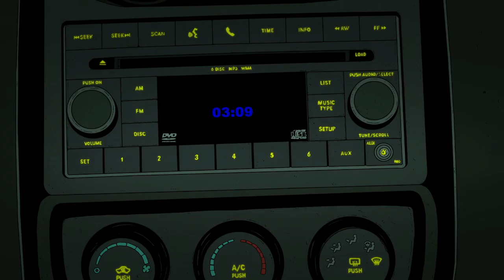Have A Nice Day - Action HOLLYWOOD Thriller - 2019 - Chinese Crime Comedy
A hard rain is about to fall on a small town in Southern China. In a desperate attempt to find money to save his fiancée’s failed plastic surgery, Xiao Zhang, a mere driver, steals a bag containing 1 million from his boss. News of the robbery spreads fast within the town and, over the course of one night, everyone starts looking for Xiao Zhang and his money…Liu Jian delivers a whirlwind neo-noir, cementing his place as a pioneering force in independent Chinese animation.